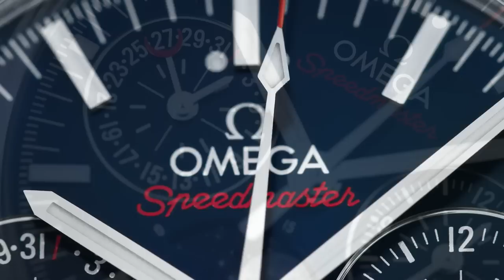Speedmaster Master Chronometer Chronograph Moonphase | Baselworld 2016 | OMEGA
With its NASA-style monochrome image of the moon, the OMEGA Speedmaster Master Chronometer Chronograph Moonphase tracks the lunar month in style and keeps perfect time on Earth, thanks to the revolutionary Master Chronometer calibre 9904. Land on the video to explore the timepiece - and see if you can spot Buzz Aldrin's footprint.